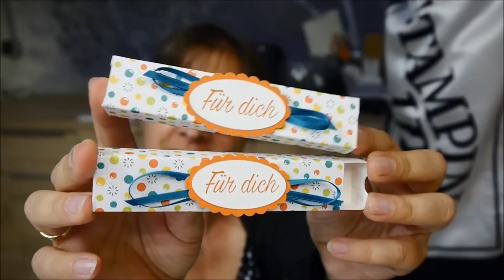Kreative Auszeit mit Sigrid - Schubladenbox für Schokoriegel